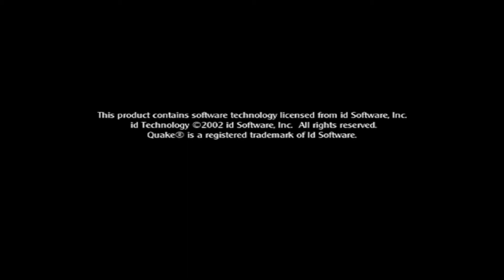Medal of Honor Allied Assault: Spearhead - Holland - 03/03/2022